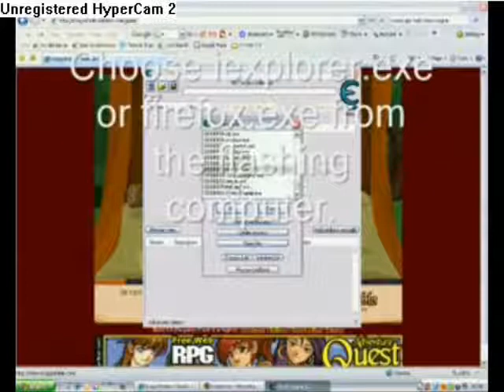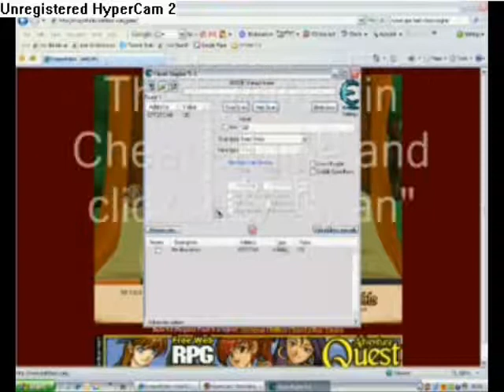dragonfable exp hack with cheat engine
this VID is the latest version i got so ENJOY!!!